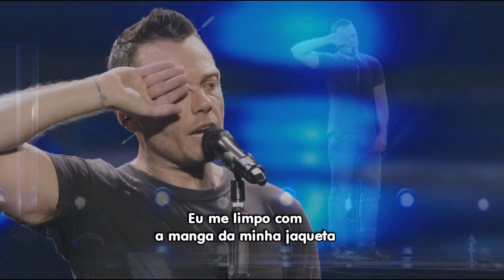La Fine - Tiziano Ferro (legendado)